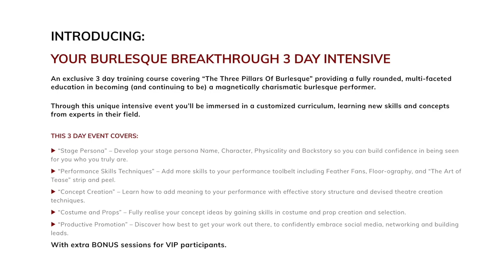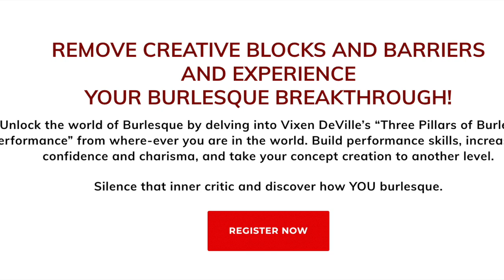Make Your Own Practice Feather Fans - Tutorial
Learn how to make your own pair of practice feather fans with just plastic bags, cardboard and duct tape!!!

The full tutorial is available to all attendees of upcoming 3 Day ONLINE intensive "Your Burlesque Breakthrough" with Vixen DeVille and her Burlesque Academy coaches.

and start making your practice fans today!!